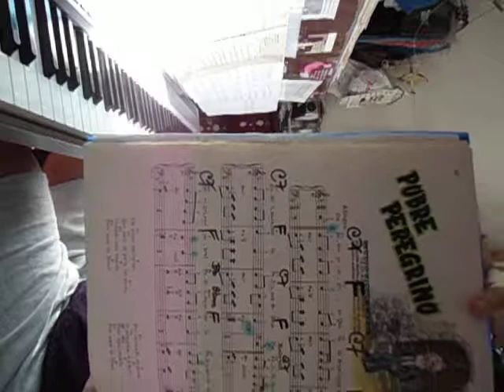UM POBRE PEREGRINO FOLCLORE BRASILEIRO PIANO DIG NICOLE MARIA LAGE